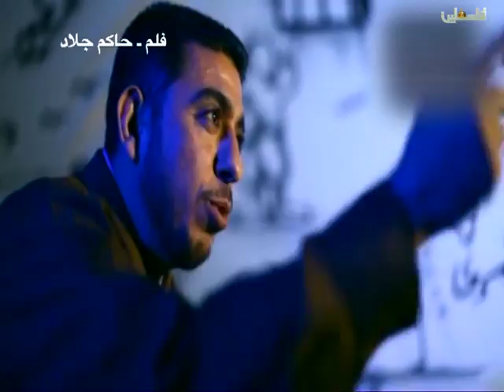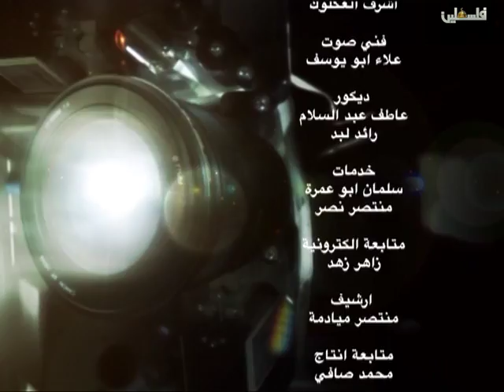حكايا الافلام / احمد حسونة 8/3/2016